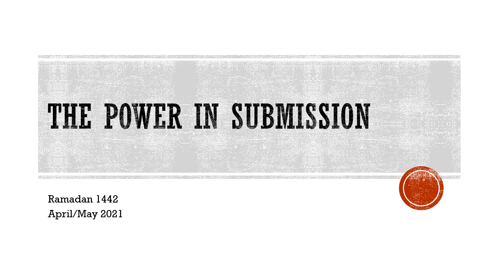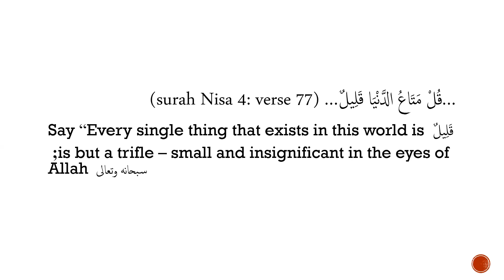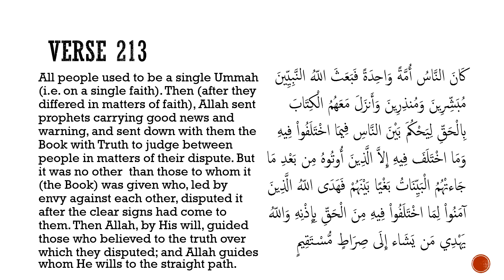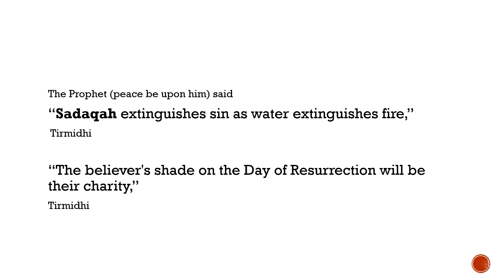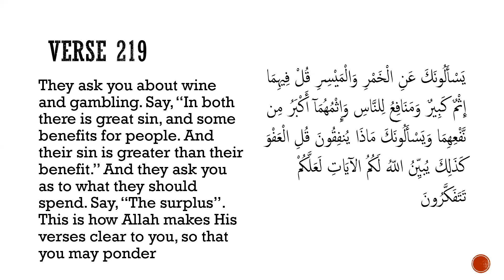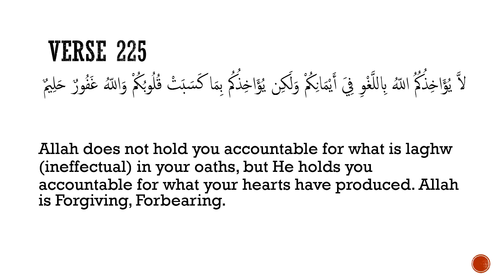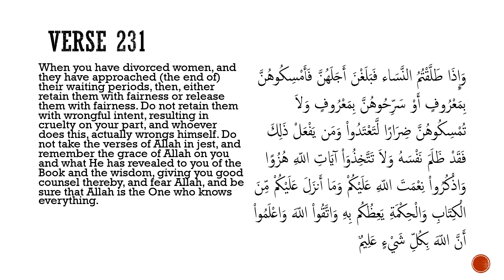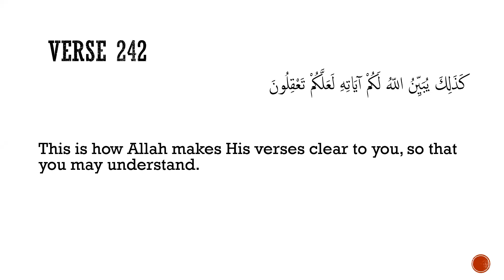Day 08: Surah Al Baqarah - Verses 209 to 242